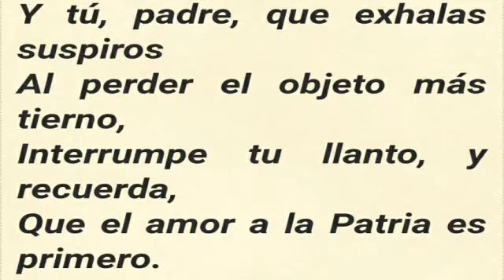las Lágrimas de Bolívar y de Sucre.